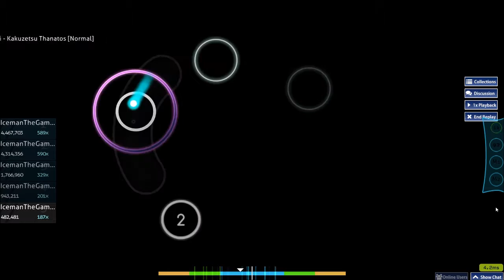Rohi - Kakuzetsu Thanatos [Normal] DTHRHD FC